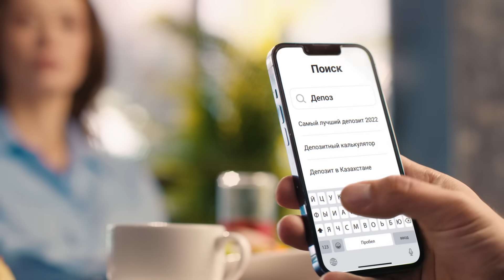Kaspi Депозит: онлайн-открытие, удобное пополнение и снятие, высокая ставка вознаграждения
В мае 2022 года вышел ролик, в котором наш Kaspi Гид рассказывает о Kaspi Депозите — удобном депозите с высокой ставкой вознаграждения 13,5%.

Открыть Kaspi Депозит можно быстро и просто в приложении Kaspi.kz. А затем пополнять без ограничений по сумме и без комиссии любым удобным способом: переводом c Kaspi Gold, наличными в Kaspi Банкомате или Терминале.

С Kaspi Депозитом вы снимаете деньги без потери вознаграждения и каждый месяц получаете вознаграждение по высокой ставке 13,5%.